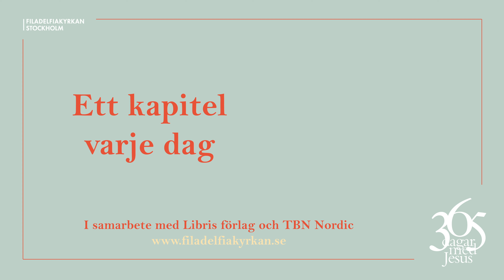Dag 209 "WWJD" - 365 dagar med Jesus (Niklas Piensoho)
Filadelfiakyrkans verksamhet finansieras med frivilliga gåvor. Vill du vara med och bidra?